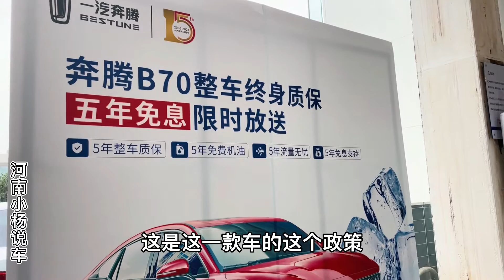今天给老乡提了1台一汽奔腾B70，落地价才11W多。这车咋样？